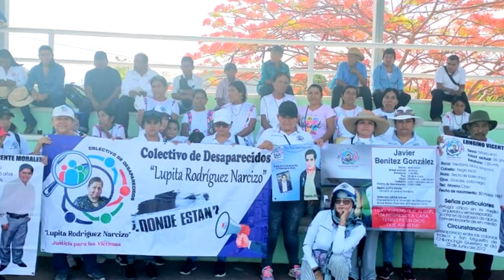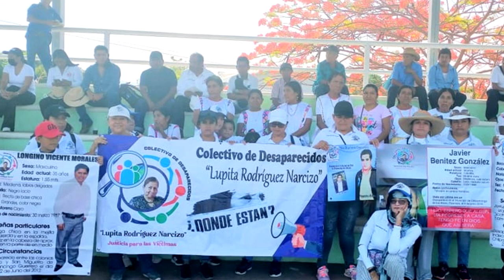RTGnoticias | Convocan a participar en marcha por día internacional de víctimas de desapariciones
El colectivo Lupita Rodríguez Narciso convocó a la población en general a participar en una caminata con motivo del Día Internacional de las Víctimas de Desapariciones Forzadas y del Desaparecido, la cual tendrá lugar este miércoles 30 de agosto a las 11:30 horas, partiendo del anti monumento a los 43 al Congreso Local, siendo parte de las actividades que se realizaran a nivel nacional para conmemorar la fecha, así lo señaló la representante y vocera Ivonne Álvarez.